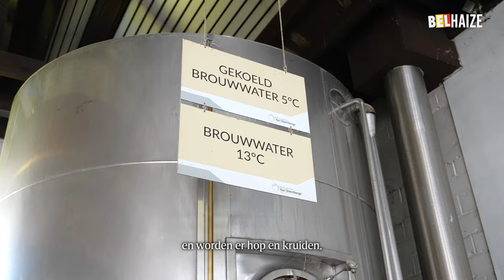Koken met lokaal Fourchettebier: The Messy Chef deelt zijn beste recept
The Messy Chef ging voor Delhaize op bezoek in Brouwerij Van Steenberge, de thuisbasis van het Belgische speciaalbier Fourchette. Ontdek samen met Jelle het geheim achter dit lekkere lokale bier én hoe je het gebruikt in een smakelijk recept met mosselen, inktvisringen en dragon. Een op-en-top Belgisch voorgerecht om in het mosselseizoen van te smullen.

Ingrediënten voor 4 porties:

2 kg mosselen
120 g inktvistubes of -ringen
3 lente-uien
2 teentjes knoflook
2 takjes dragon
3 el mascarpone
3,3 dl Fourchettebier
15 g boter
peper

Maak de mosselen schoon en snijd de calamares in fijne lange plakjes. Snipper de lente-uitjes en de teentjes knoflook fijn. Fruit ze 2 min. op een zacht vuurtje, in een grote kookpot met de gesmolten boter. Voeg eerst de mosselen en het bier toe en dan de calamares. Zet het deksel op de pan en verwarm 5 min. op een hoog vuur, tot alle mosselen open zijn. Schud de kookpot intussen af en toe. Voeg de mascarpone en de dragon toe. Serveer en kruid met enkele draaien van de pepermolen. Geef er brood bij. Ook super als hoofdgerecht (2 pers.), met frietjes uiteraard!